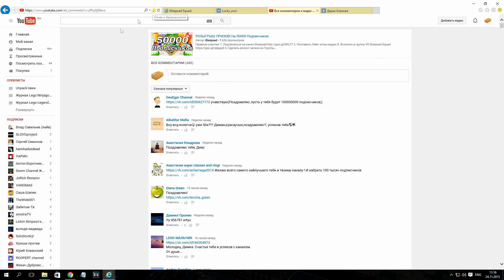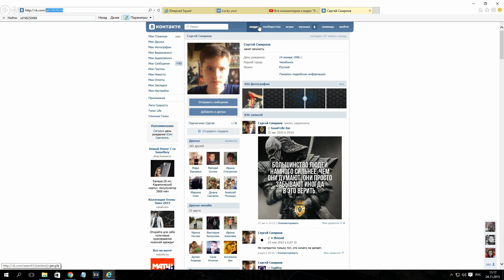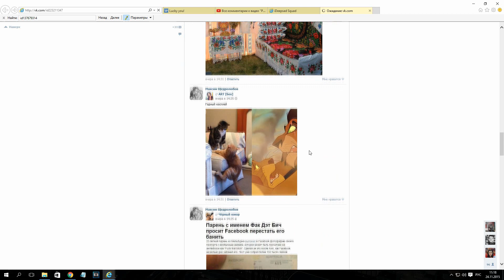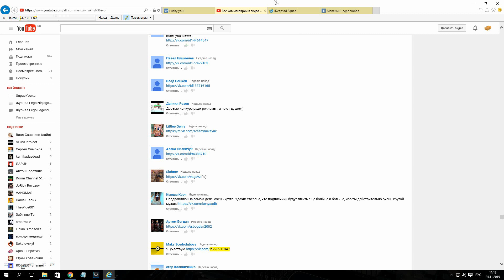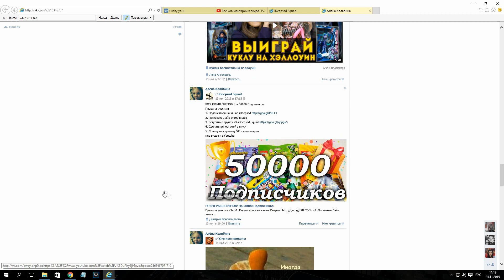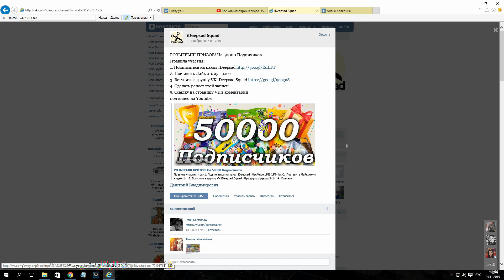Выбор победителей! Розыгрыш на 50000 подписчиков